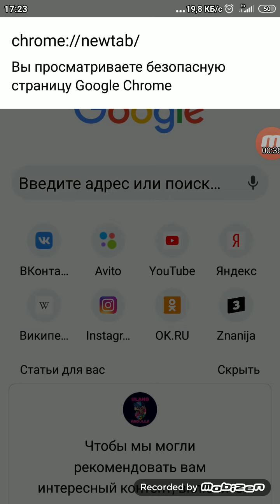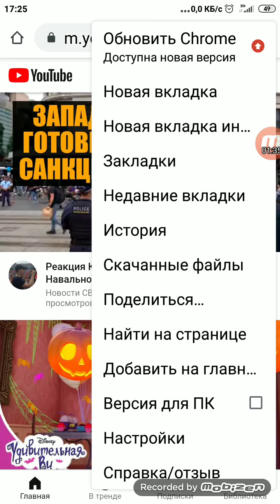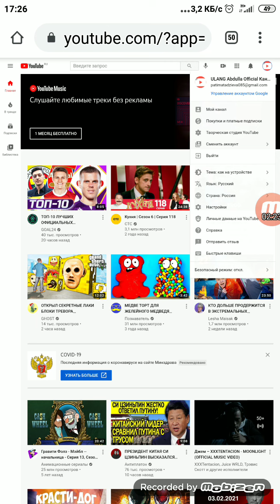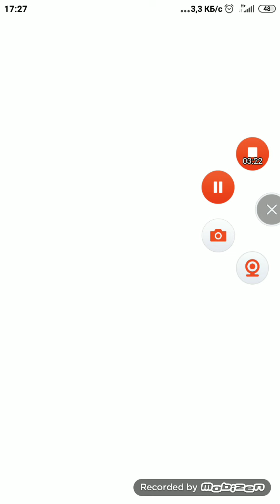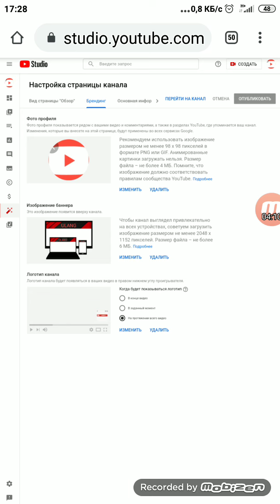Как Поменять Шапку Канала в YouTube.